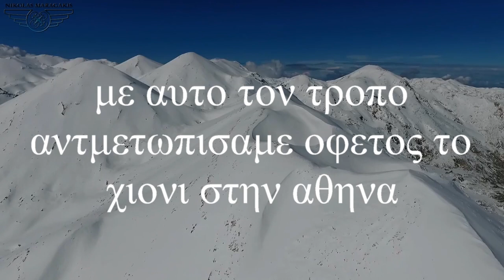Ν0 2 ΧΙΟΝΙΑ ΣΤΗΝ ΑΘΗΝΑ & Ο ΤΡΟΠΟΣ ΑΝΤΙΜΕΤΩΠΙΣΗΣ ΛΥΡΑ ΜΑΝ ΚΛΑΔΟΣ ΑΝΤ ΛΙΤΙΝΑΣ ΜΑΝ ΚΑΦΑΝΤΑΡΗΣ